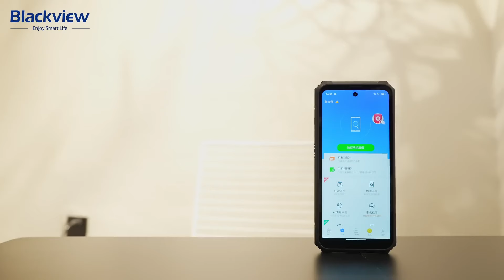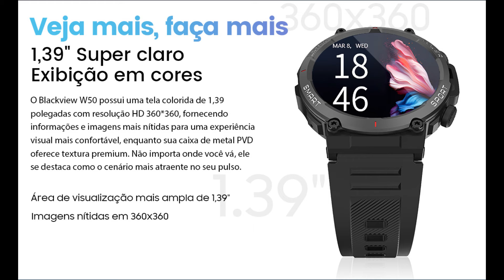BLACKVIEW BL9000 5G Indonesia _ Nggak Nyangka Bisa SeGILA ini...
Blackview BL9000+W50, publish on 16th Jan.